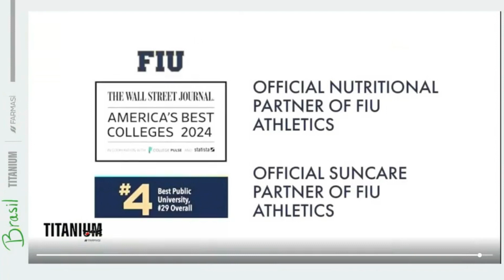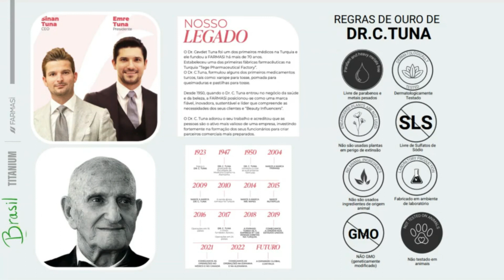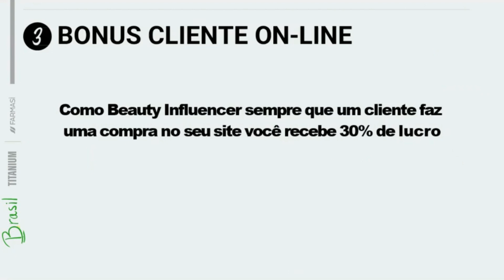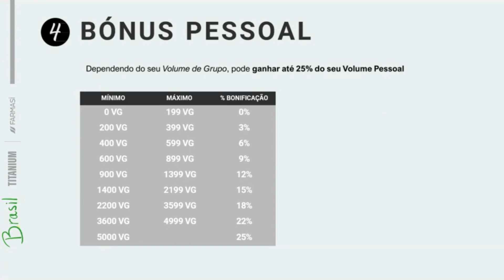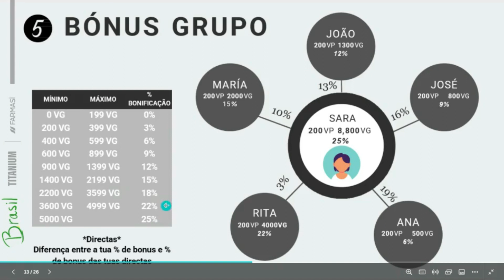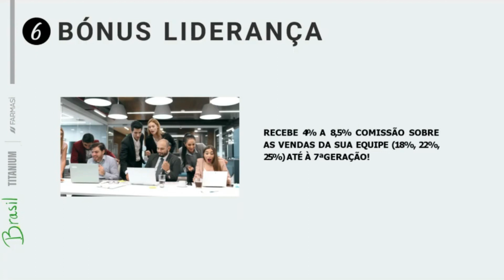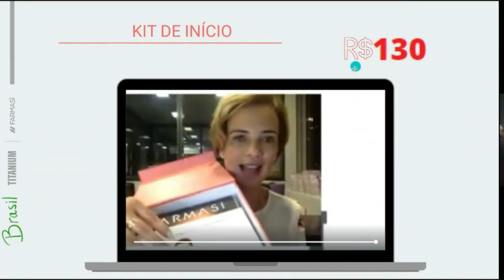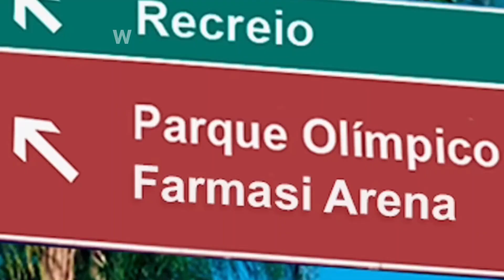Tudo sobre FARMASI + NOVIDADES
Quer fazer parte dos 1% mais ricos do Brasil? Empreender é a chave para alcançar a liberdade financeira e sair da corrida dos ratos. Descubra como começar sua jornada rumo ao sucesso agora mesmo!

Em 20 minutos você vai saber:
Porque a FARMASI é a GIGANTE global
Como fazer FARMASI
O Que é ARENA FARMASI